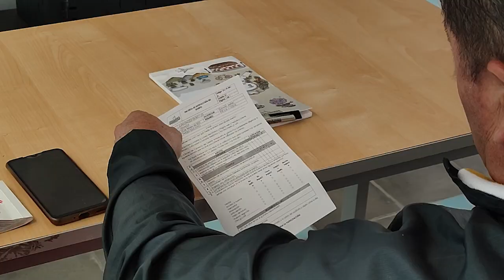La Cámara de Comercio del Oriente Antioqueño realiza jornadas de capacitación en Granada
🗣 | El 1 y el 2 de febrero, la Cámara de Comercio del Oriente Antioqueño realizó una jornada en nuestro municipio que consistió en la atención para la renovación de la matrícula mercantil; también, dar a conocer sus servicios y programas, y brindar capacitación en servicio al cliente y normatividad turística.

- Somos la Asociación Comunitaria de Telecomunicaciones de Granada - //Vahos Telecomunicaciones//